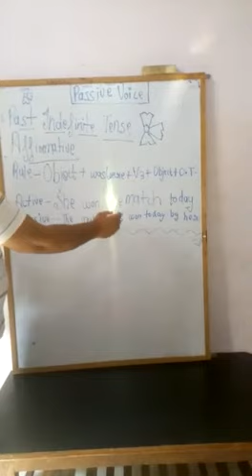UP BOARD ENGLISH GRAMMAR - PASSIVE VOICE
BDG SVM IC JHANSI ENGLISH GRAMMAR - PASSIVE VOICE by BRIJBHUSHAN JHA SIR